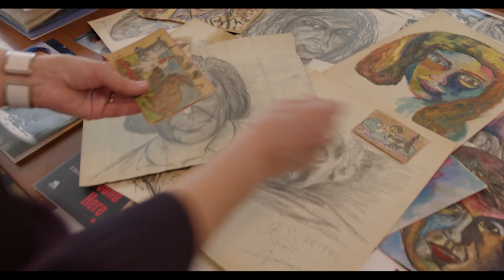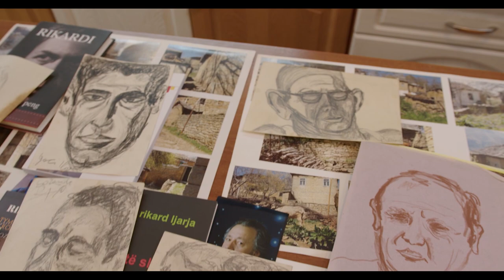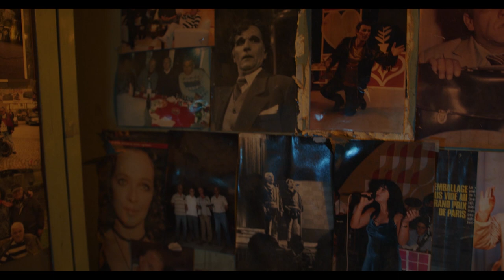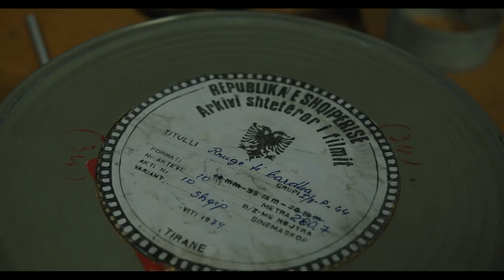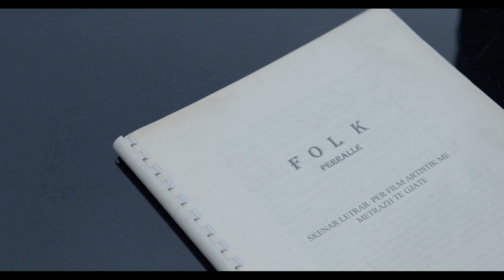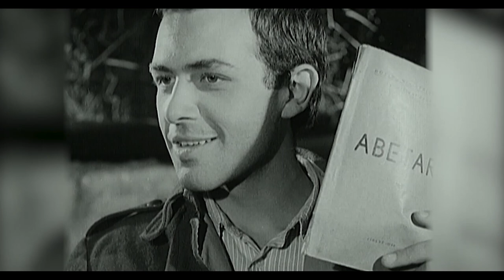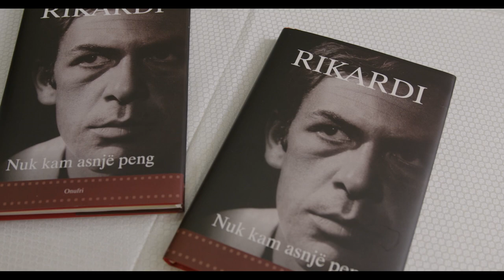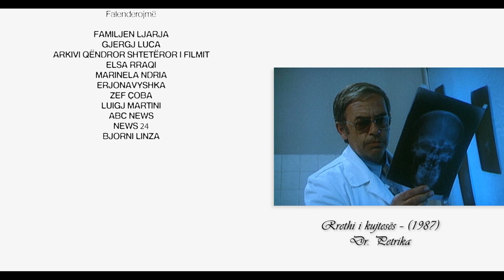RIKARD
Rikard Ljarja
Aktor, regjisor, muzikant, piktor, shkrimtar.
Figura më emblematike e ekranit shqiptar